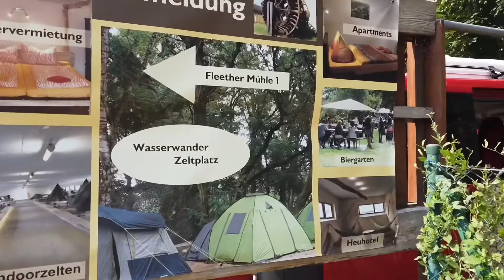Kajak Tour - Mecklenburgische Seenplatte von Wustrow zur Fleether Mühle übern Rätzsee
Gestartet bin ich am Kanuhof Wustrow. Über den Klenzsee zum Gobenowersee, dann in die wunderschöne Drosedower Bek und übern Rätzsee zur Fleether Mühle.
Gepaddelt mit Point 65 Mercury GTX Solo.